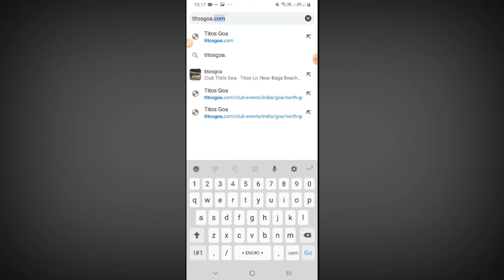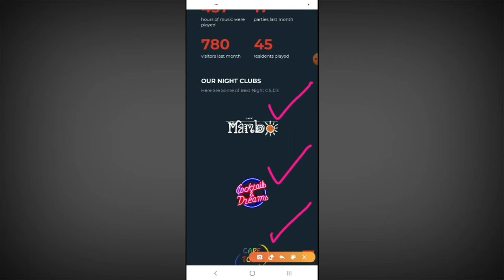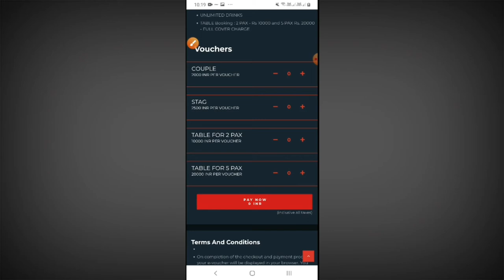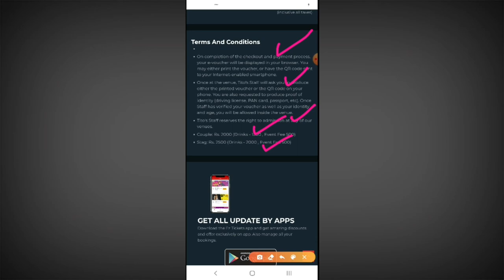Tito's Night Club Goa Entry Fees | Entry Fees for Holi 2021 | Top night clubs of goa |Goa night life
In this Video you are going to know about goa night life means nightclubs of goa and what is entry fees of tito's night club goa and you will know about all terms and condition to go to this club, i wanna tell you this is top night club of goa, this night club situated near baga beach and behind mambo night club

My Gear :-
My Camera
Dji Osmo Pocket 2
Dji Osmo Pocket 2 Creater Combo
Boya BY M 1 Mic
Sd Card for Dji Osmo Pocket 2
My Mobile
Mobile Gimble
My Tripod